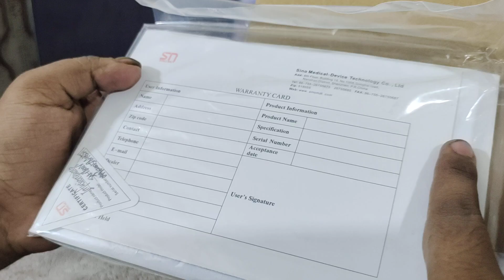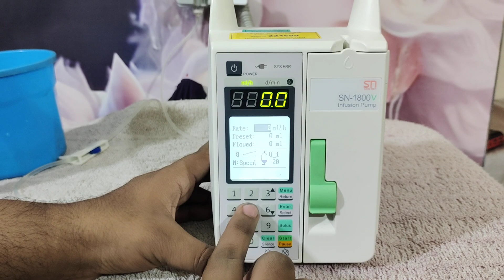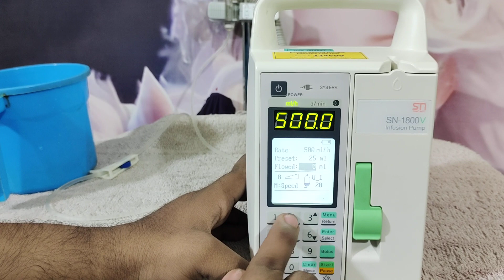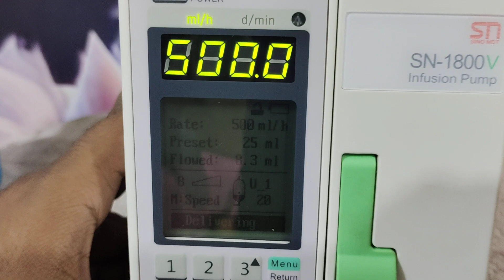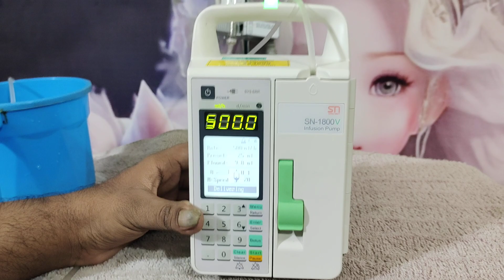Infusion pump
Brand.
SN

Model.
1800V

Specfication.
Infusion Pump competabale with  all kindly  of  drip set.

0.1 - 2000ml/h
Bolus Rate.
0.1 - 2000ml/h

Made By Germany...

You can use  Universal drip set it's mean you can use all brand of drip sets in this infusion pump.

Battery backup support 8 Hours.
brand new Unit box pack available in this unit you have 100% Accurate Results.

Qty=250 units pcs available in ready stock.

Only interested
buyers   text me or call me...

Muhammad Abdullah
My WhatsApp Number
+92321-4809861